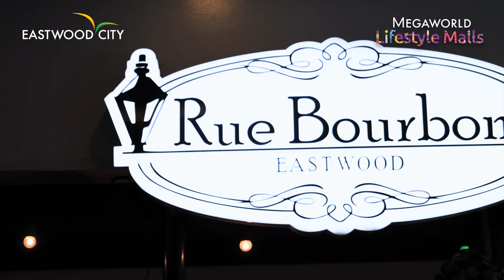8 Must-Try Beers at Eastwood City (The Beer Bucket List) | Megaworld Lifestyle TV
Treat yourself with a cold ice beer with the "The Beer Bucket List" as we celebrate International Beer Day on August 2!

Grab yourself an ice-cold craft, flavored, or cocktail beer at these restaurants at Eastwood City:
00:00 The Beer Bucket List
00:06 📍 Salamangka, Eastwood Citywalk
00:18 📍 Liberty Kitchen & Bar, Eastwood Citywalk
00:28 📍 Señor Pollo, Eastwood Citywalk
00:40 📍 Rue Bourbon, Eastwood Citywalk